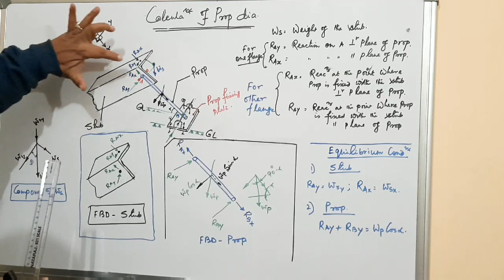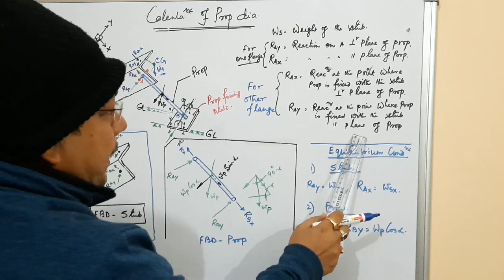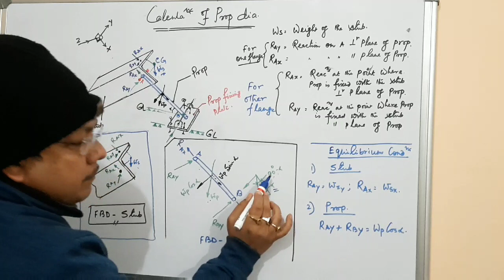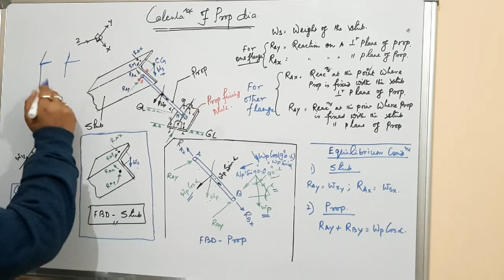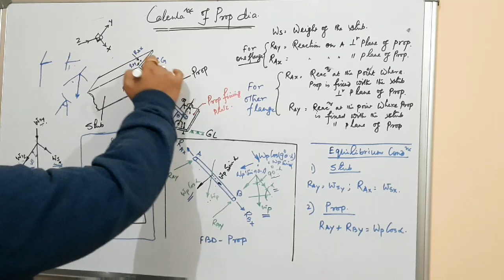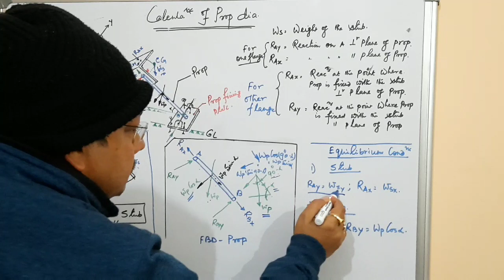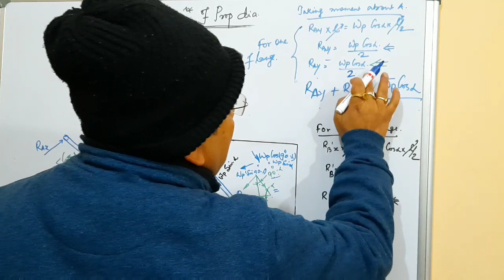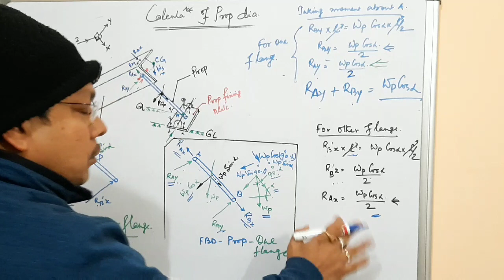Calculation of Prop Diameter - Part I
Prop Diameter Calculation is having three parts.